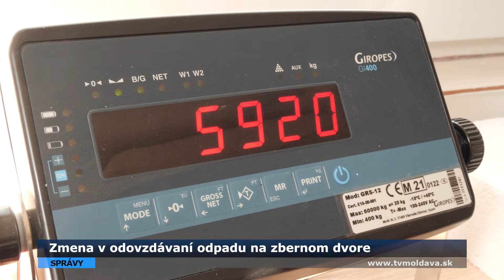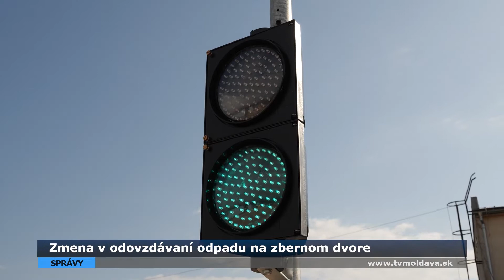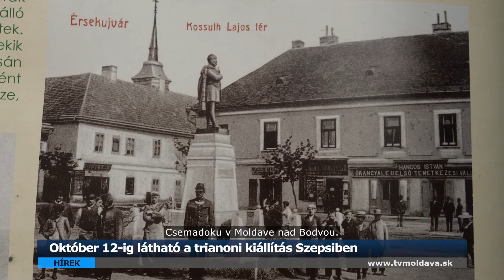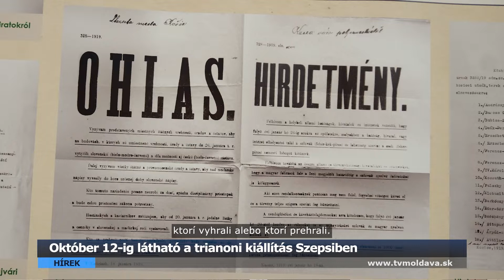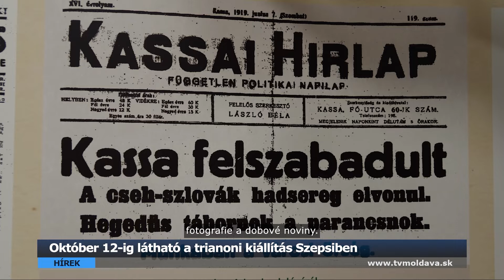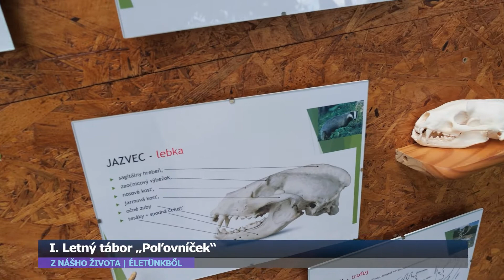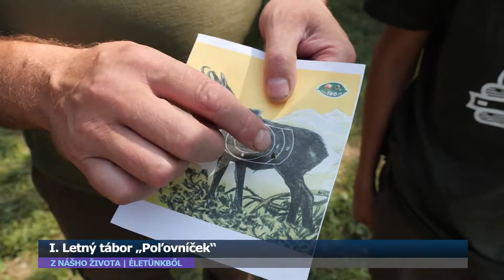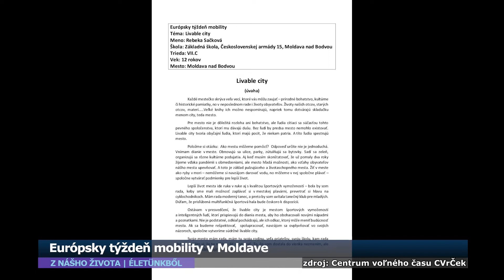Vysielanie 5.10.2021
Správy
Zmena v odovzdávaní odpadu na zbernom dvore

Hírek
Október 12-ig látható a trianoni kiállítás Szepsiben

Z nášho života – Életünkből
I. Letný tábor „Poľovníček“
Európsky týždeň mobility v Moldave